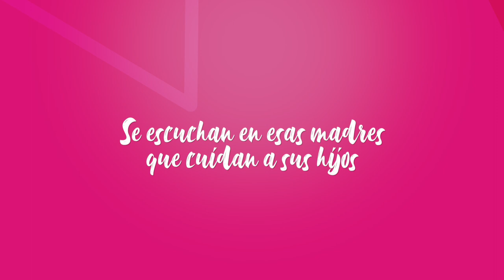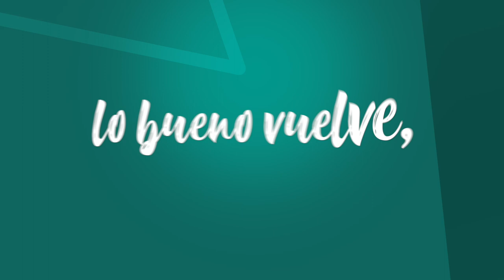Lo Bueno Vuelve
En estos carnavales, todos lo saben: LoBuenoVuelve.